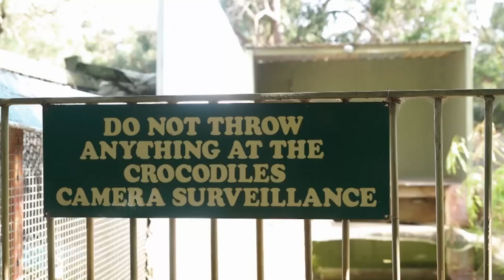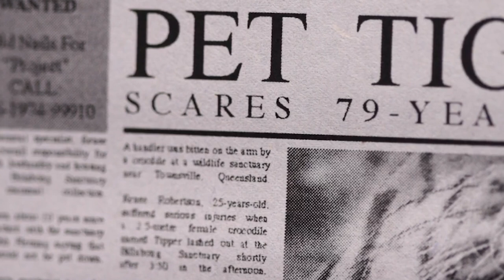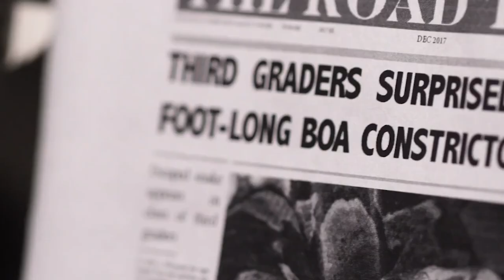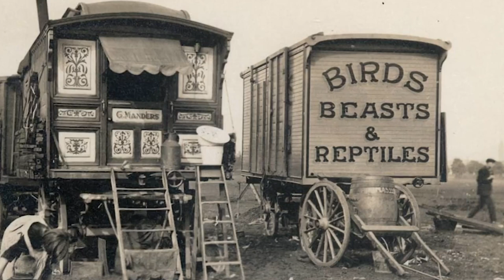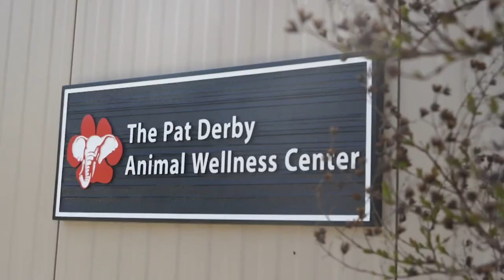Having A Relationship With A Predator Pet DESPITE Being ATTACKED! 😬 | Curious?: Natural World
Australia has a reputation for being home to some of the most dangerous animals on the planet; Gane Doyle Jr from the WA Reptile Park has been bitten by almost all of them, but he still enjoys an extraordinary relationship with his Predator Pets!

Do you think that it's ok to keep these predators as pets if kept in the right conditions? 🤔

Predator Pets - Season 1 Episode 11: We’ll also meet the officers whose job it is to capture stray exotics in Riverside County and we talk to the team at a sanctuary for former performing animals who have some very clear opinions about keeping exotics in captivity.